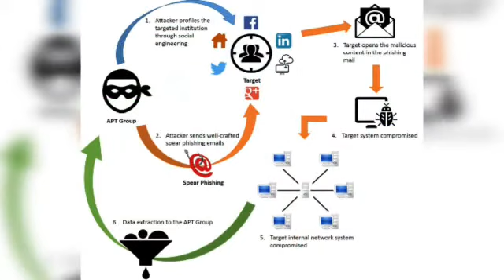Antivirus protection is must